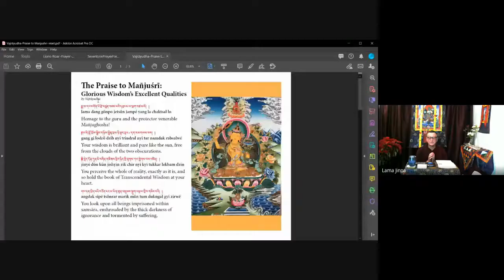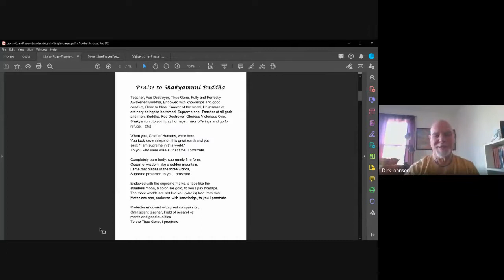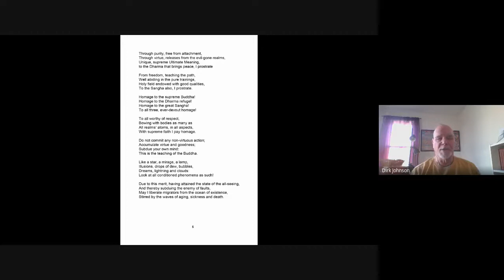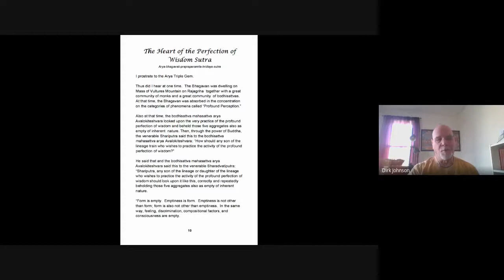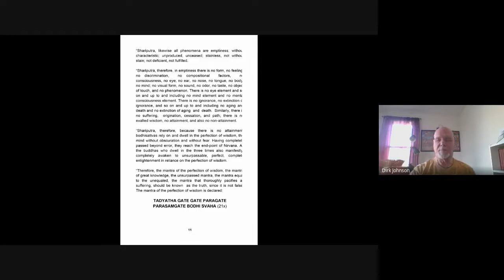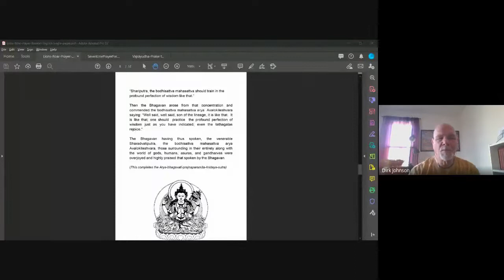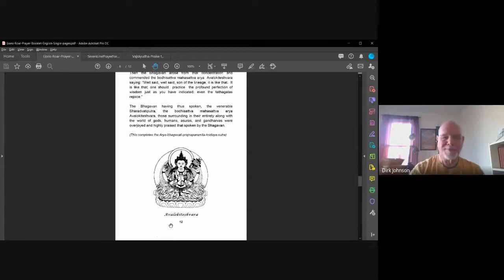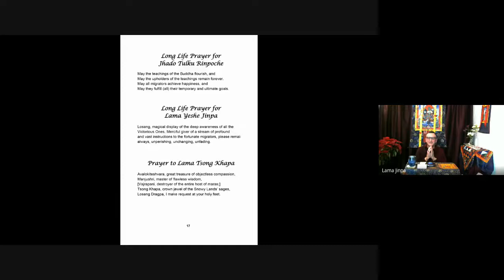Lion's Roar Sunday Service - November 29, 2020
Lama Yeshe Jinpa is joined by Khenchen Rinpoche to teach on Lama Tsongkhapa's The Three Principle Aspects of the Path.